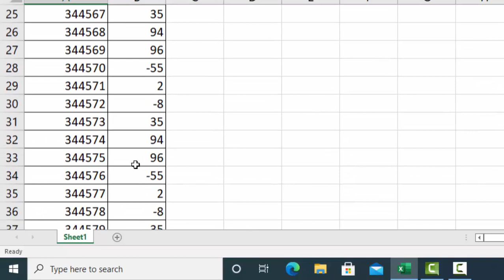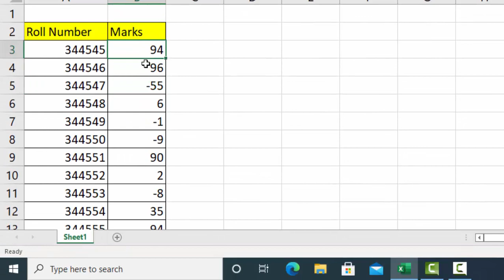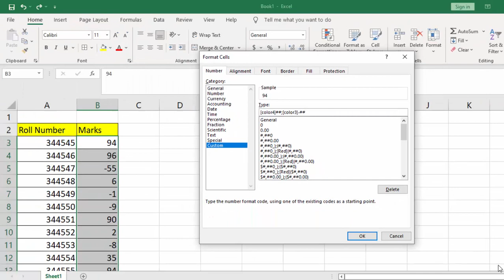Excellent trick in Microsoft Excel@COMPUTEREXCELSOLUTION